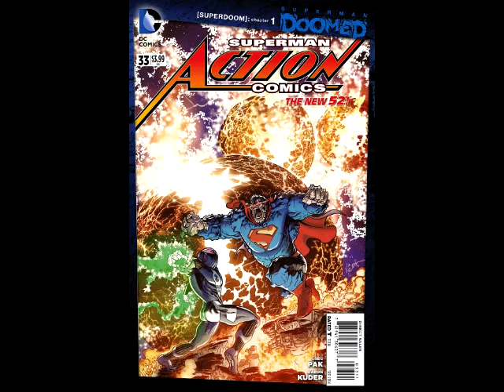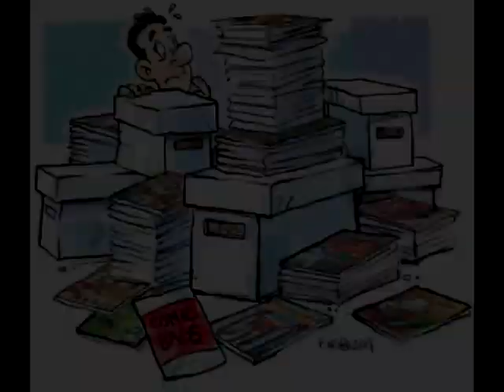He's Got Issues #128.2: DC Comics, 7/2/14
DC COMICS
Action Comics #33
Aquaman And The Others #4
Batman '66 Meets The Green Hornet #2 (Of 6)
Batwing #33
Earth 2 #25
Fairest #27
Hinterkind #9
Scooby-Doo Team-Up #5
Superman Unchained #7
Tiny Titans Return To The Treehouse #2 (Of 6)
Trinity Of Sin The Phantom Stranger #21

Trades:
Absolute All-Star Batman And Robin The Boy Wonder HC
Cinder And Ashe TP
Green Lantern Corps Volume 4 Rebuild TP
Green Lantern New Guardians Volume 3 Love And Death TP
Harlan Ellison's 7 Against Chaos TP
Superboy Volume 4 Blood And Steel TP